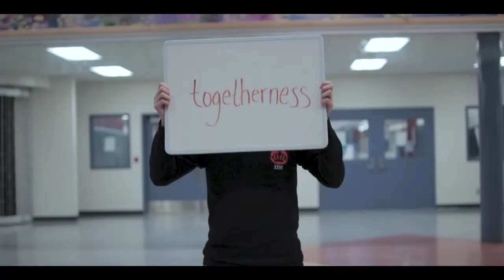Byrne Creek's 13th Annual Hamper Drive (Official Promo Video)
In the 13 years Byrne Creek has been in session, one thing that we have been known for is how giving our community is.